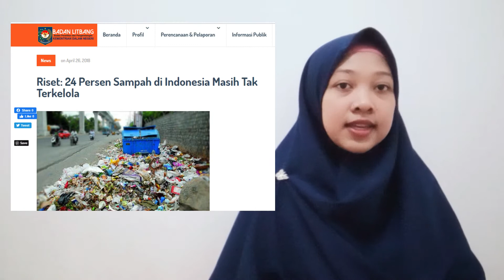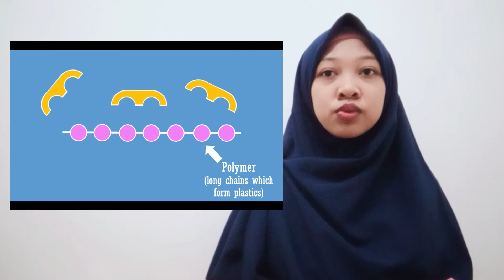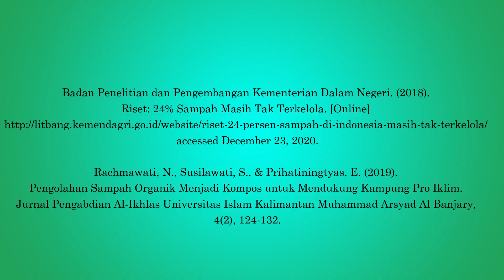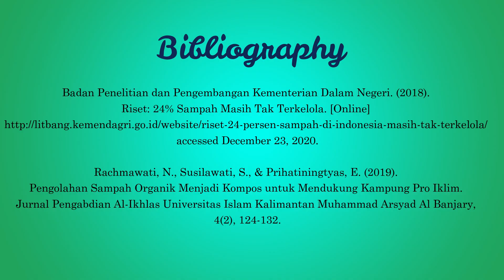Biotechnology Role in Waste Management by Ana Atia Rahmawati Zahra